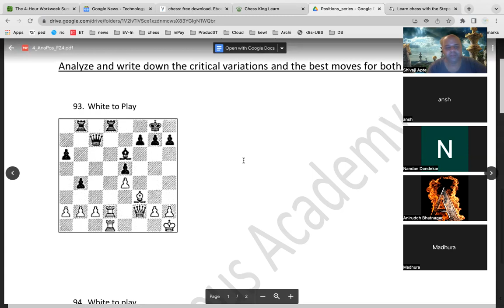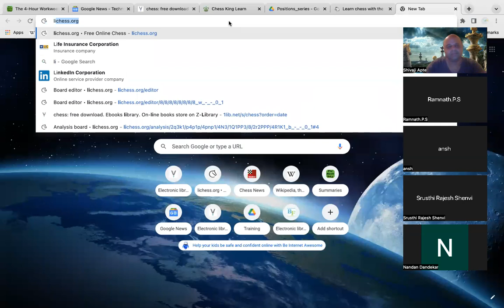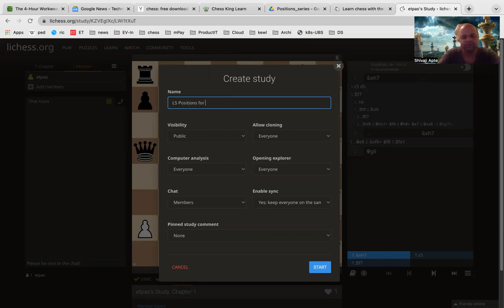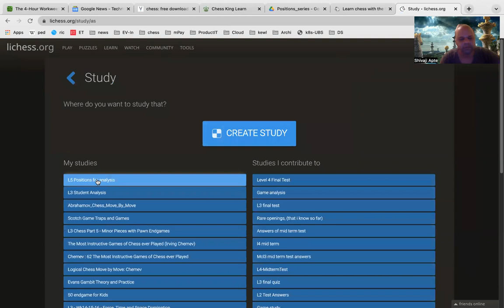L5 Chess - Position Analysis - Wk1 Pt1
Every week, we analyze a dozen chess positions from middlegame and endgame - going from simple to hard - covering instructive ideas and themes. This is Part1 of Wk1.